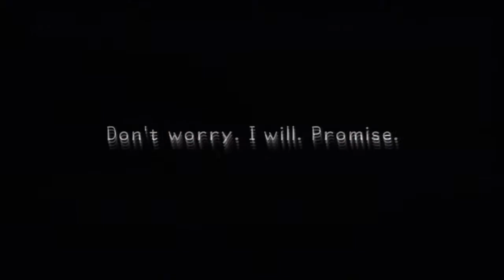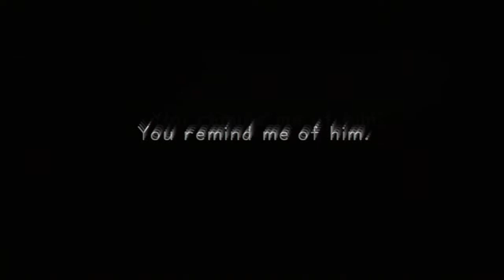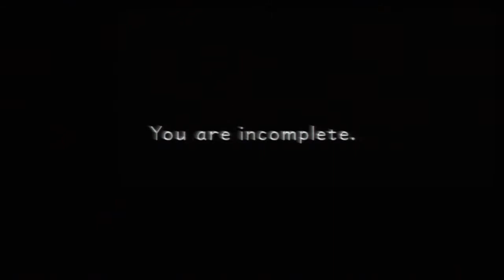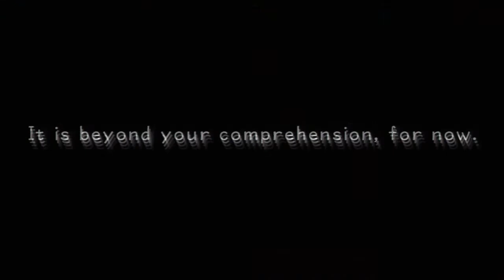Lets Play Kingdom Hearts (Final Mix) part 62: Foreshadowing!!!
Herro peoples, welcome back to lets play kingdom hearts final mix. In this episode, we take care of the final secret boss and end of this series. Byrrrrrbyrrrr peoples.